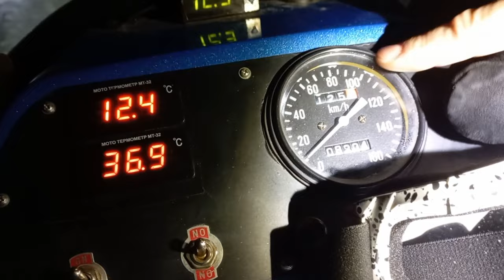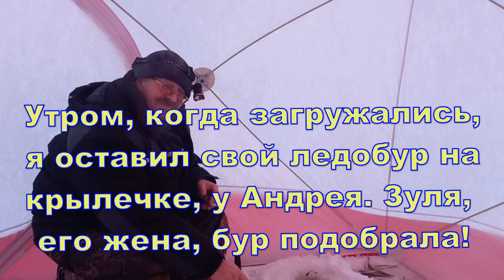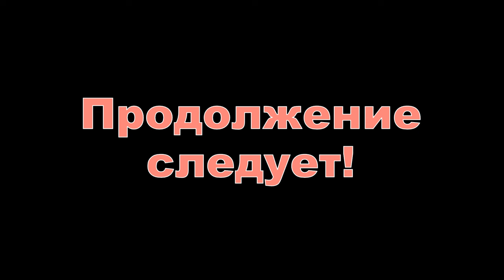Рыбалка на Севере. 7.01.2024. Встречаемся на льду Северной Двины. Косы. Северодвинск, Ягры.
Поездка на Неленьгу назначена на 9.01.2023. Решили скататься для разминки на морскую рыбалку, на снегоходе 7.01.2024 , Юра нас скатал. Там к нам и Володя на машинке подкатил. А потом и Костя прибежал, пожелать нам удачи. Были и пельмешки и немного рыбалки. Всем Добра! с Рождеством!